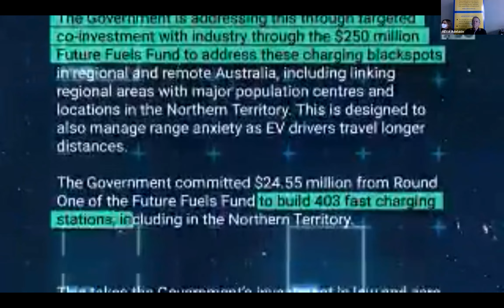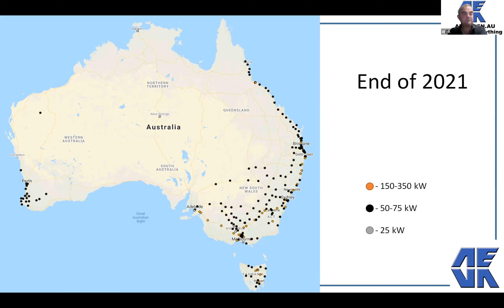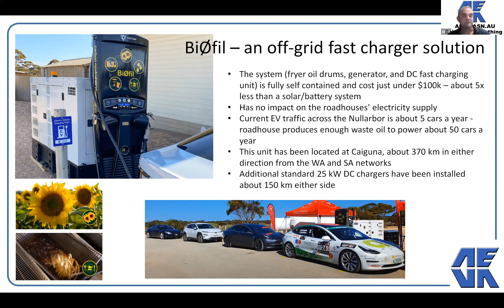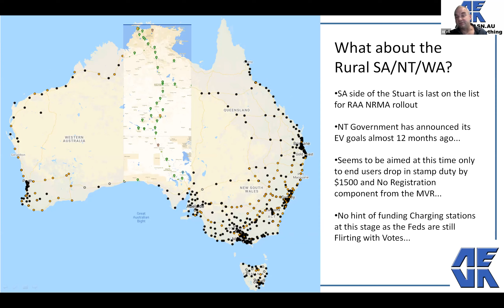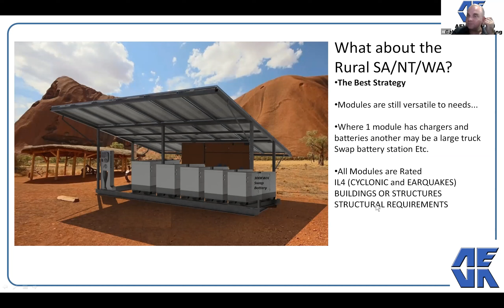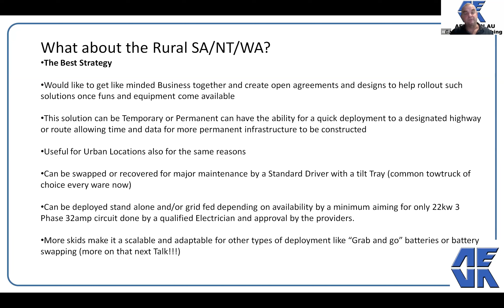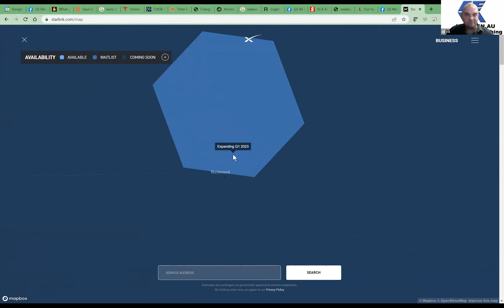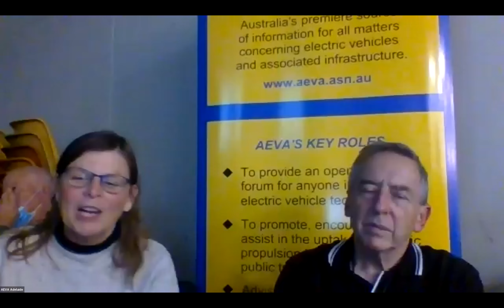Fast charging networks – the national plan and a proposal to fix the holes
Presented Hunter Murray VP AEVA –2022
Great Thanks to Charles Gregory Tas AEVA for Mapping content
A Detailed look at the current and future state of charging infrastructure and what are we going to do about the holes in the Grid where we need chargers
V3g.com.au
(Sorry for all  the Um's!)